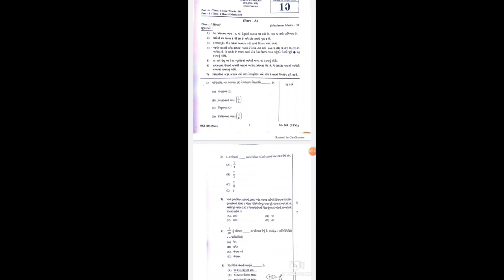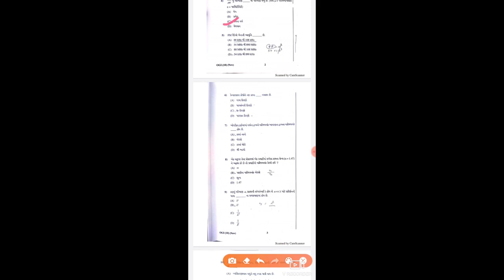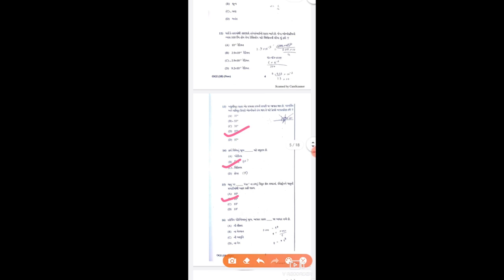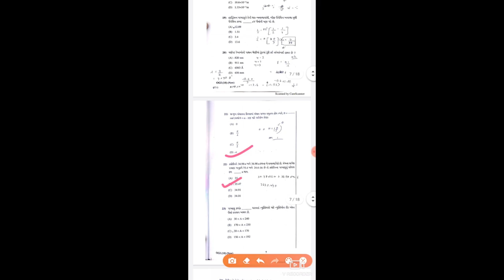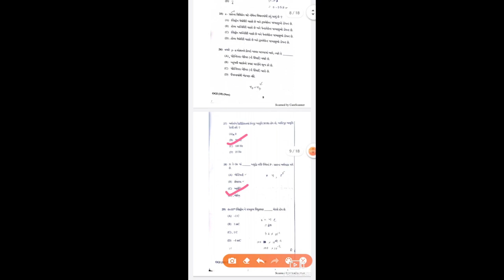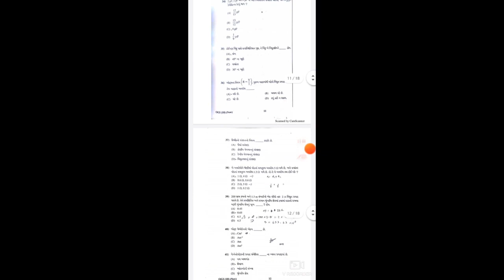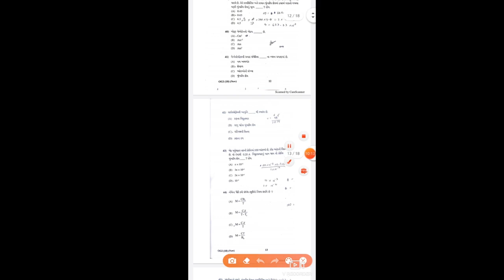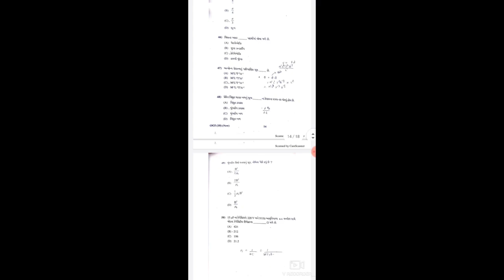12th Science Physics Paper Solution | Board Exam 2020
12th English Medium Solutions